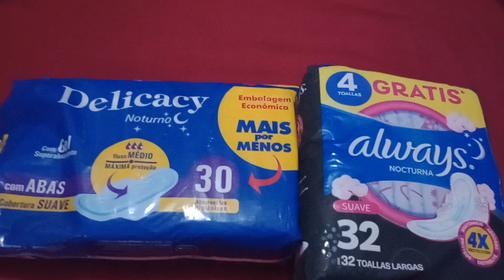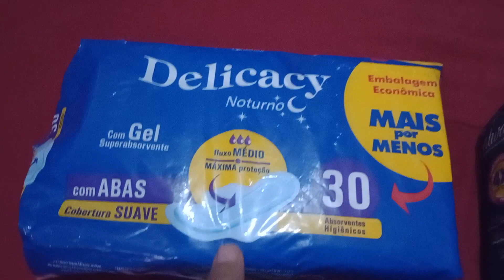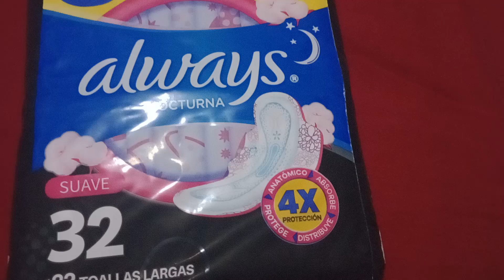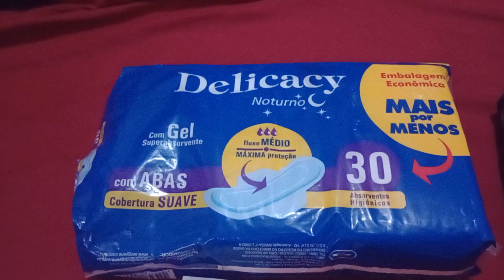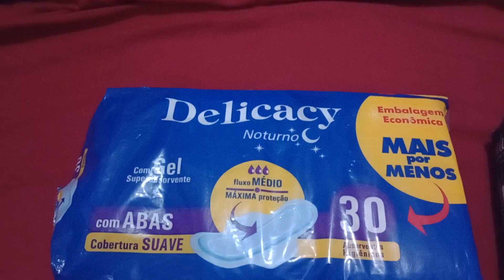RESENHA DO ABSORVENTE DELICACY E ALWAYS.